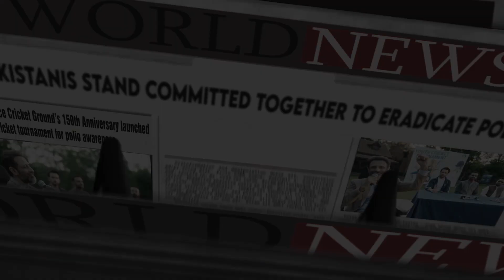Polio | Season 05 | Episode 02 | Pashto Subtitles | Released | Afghan Tv 2023